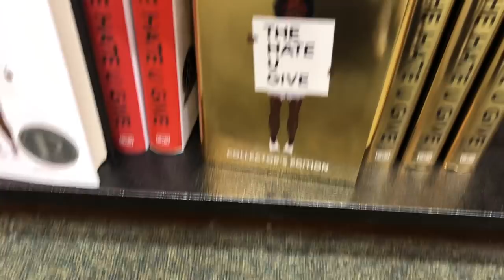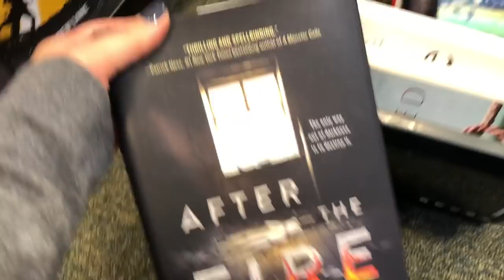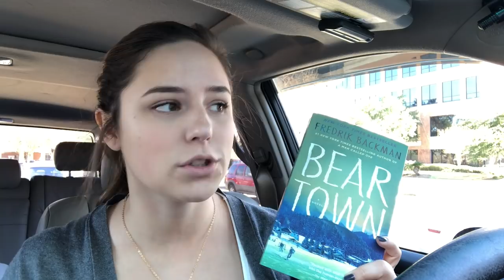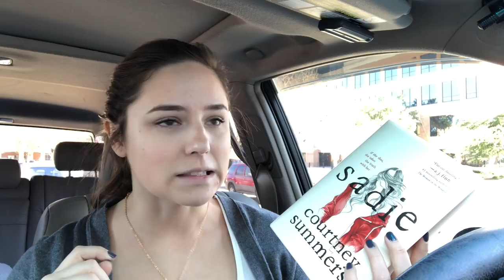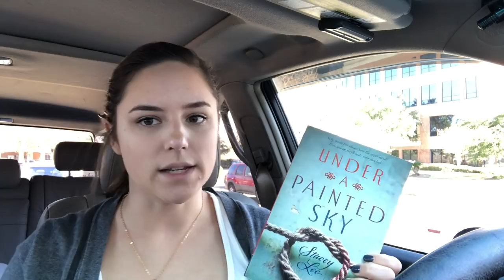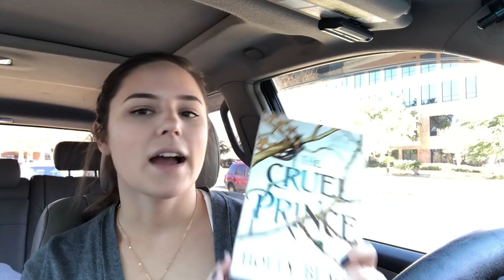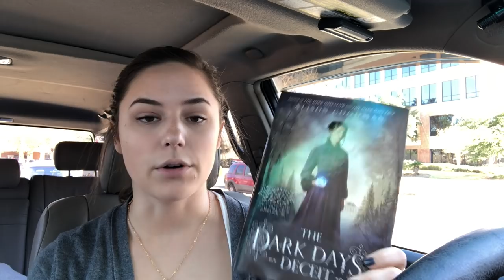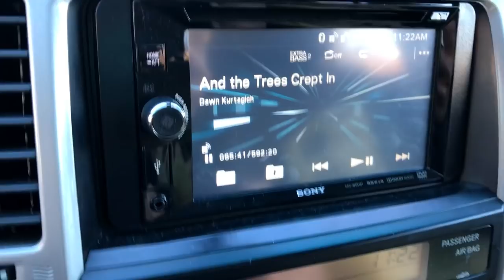Book Shopping at Barnes & Noble + Car Book Haul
I did a little bit of book shopping for the new year! I tried to vlog it, but it's weird filming yourself in public 😂 so I did a book haul in my car. Let me know your thoughts on these books if you've read them! ♡

▪︎ I've started using Gleam App to run my giveaways and competitions, it's so easy to use! Try it out

▪︎ I use Ebates to get easy cash back when I make online purchases. Try it out, and use my link to get $10 when you sign up!

⚬ Book(s) shown in this video may have been sent to me for free from the author or publisher in return for feature and/or review. This in no way affects my opinions expressed.